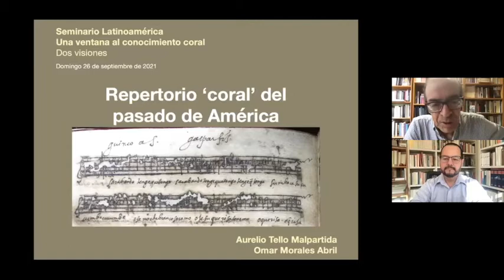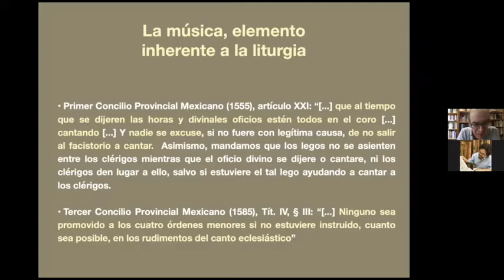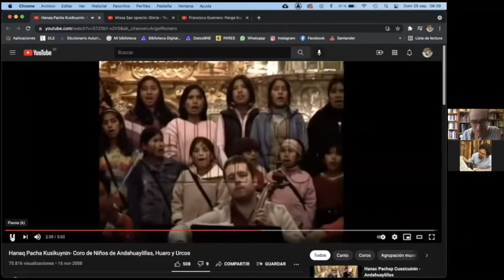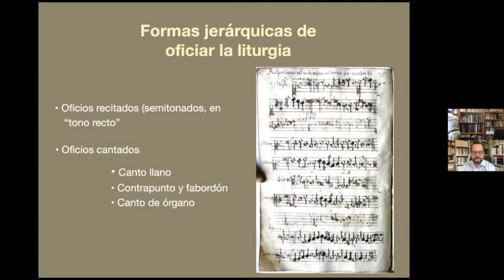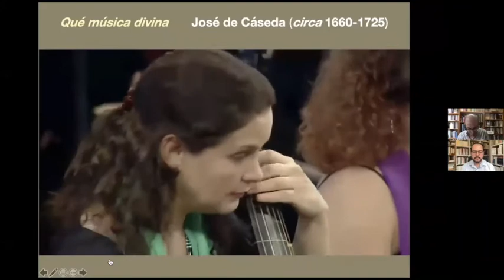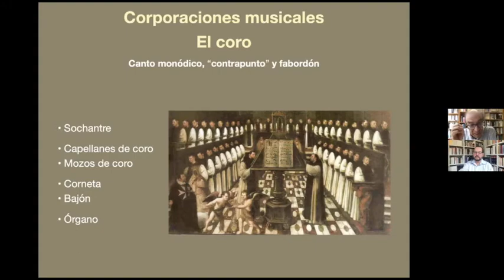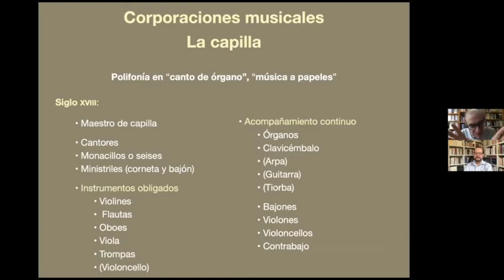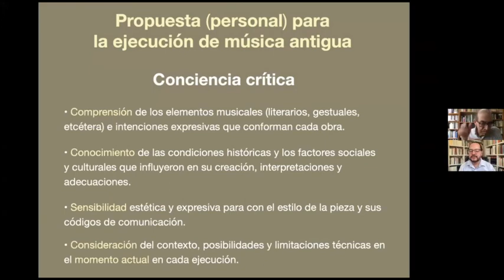REPERTORIO CORAL DEL PASADO DE AMÉRICA l AURELIO TELLO y OMAR MORALES l Directores Sin Fronteras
REPERTORIO CORAL DEL PASADO DE AMÉRICA l AURELIO TELLO y OMAR MORALES
Presentado por MARÍA GUINAND y ANA PATRICIA CARVAJAL
Seminario Latinoamérica. Directores Sin Fronteras
Una ventana al conocimiento coral. Dos visiones
Federación Internacional para la Música Coral (IFCM)
Voce In Tempore - Fundación Schola Cantorum de Venezuela

So that our singing continues to be heard. We need your solidarity at the following link:

AURELIO TELLO - Perú / México

Musicólogo, compositor y director coral. Desde 1982 radicó en México donde ha realizado trabajos para el CENIDIM y ha publicado los tomos III, IV, VII, X y XII de la serie Tesoro de la Música Polifónica en México. Ha sido redactor del Diccionario de la Música Española e Hispanoamericana y del Diccionario Iberoamericano del Cine. Fundó en 1989 la Capilla Virreinal de la Nueva España. Ha participado en congresos, cursos y conferencias en México, América Latina, Estados Unidos y Europa y ha obtenido reconocimientos y distinciones, entre los que se cuentan el Premio de Excelencia Académica del INBA, el Premio de Musicología “Casa de las Américas” de Cuba y la cátedra de musicología “Jesús C. Romero” (2008). Sus obras han sido presentadas en diversidad de foros, festivales y ciclos de conciertos de música contemporánea. En el 2014 fue designado Exalumno Ilustre del Colegio Nacional “Daniel A. Carrión”, de Cerro de Pasco, Perú, y Profesor Honorario del Conservatorio Nacional de Música del Perú. En el 2016 recibió el premio Personalidad Meritoria de la Cultura por parte del Ministerio de Cultura del Perú. Desde ese año es profesor de la Especialidad de Música de la Facultad de Artes Escénicas de la PUCP y de la Universidad Nacional de Música (ex Conservatorio). Es director del Coro de Madrigalistas de la PUCP y de la Orquesta de Música Barroca Iberoamericana de la Universidad Nacional de Música.

OMAR MORALES ABRIL - Guatemala

Musicólogo y director musical guatemalteco, fundador del Ensamble Prosodia, agrupación creada en el año 2004 bajo el nombre Capilla del Valle de la Asunción, que se dedica a la recuperación y difusión del patrimonio histórico-musical de Guatemala e Iberoamérica de los siglos XVI a XVIII. Ha realizado proyectos de investigación histórico-social, catalogación, transcripción paleográfica y análisis de música de las catedrales de Guatemala, Oaxaca, Puebla y México, así como del Convento de la Santísima Trinidad de Puebla durante los siglos XVI a XVIII. Es autor de diversos artículos publicados en Guatemala, México, Venezuela, España, Portugal y Alemania, así como del libro Los villancicos de Tomás de Torrejón y Velasco. Estudio y transcripción, y coautor de los libros Humor, pericia y devoción: Villancicos en la Nueva España, y La Colección Sánchez Garza. Catálogo y estudio documental de un acervo musical novohispano. Ha impartido cursos, conferencias, talleres y ponencias en Guatemala, México, Honduras, Costa Rica, Cuba, Venezuela, Bolivia, Perú, Uruguay, Argentina, Brasil, España, Portugal y Alemania. Actualmente es investigador de tiempo completo en el Centro Nacional de Investigación, Documentación e Información Musical “Carlos Chávez” (CENIDIM), del Instituto Nacional de Bellas Artes y Literatura de México.